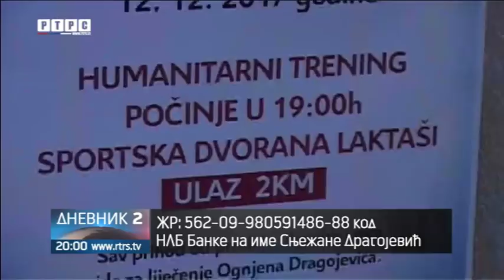LAKTAŠI- POMOĆ ZA OGNJENA DRAGOJEVIĆA- RTRS Dnevnik2 13.12.2017.